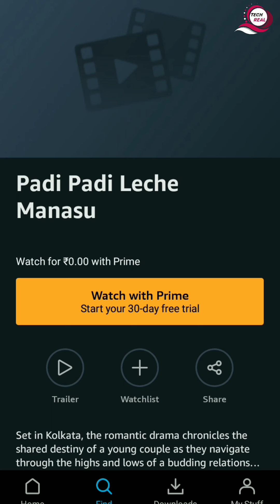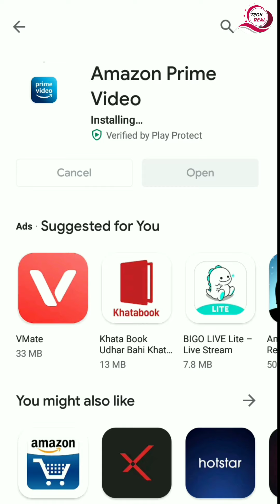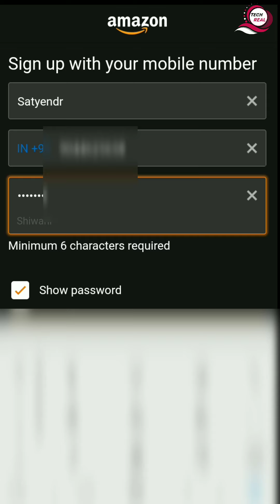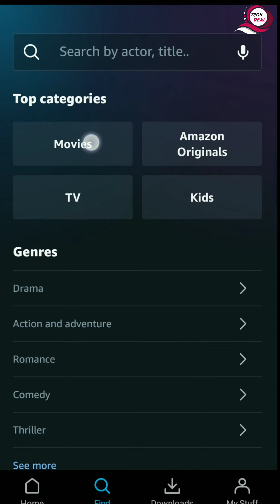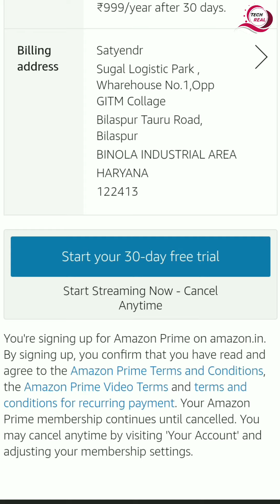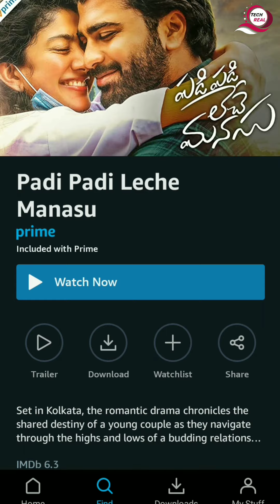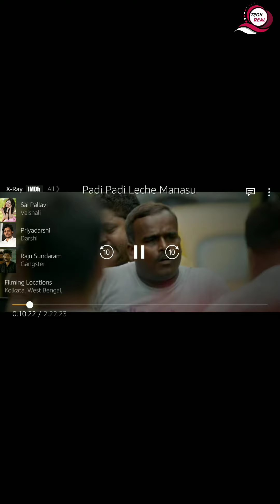How to Get Amazon Prime membership | Amazon Prime subscription | Real trick 2020 💯 Wark | tech real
नमस्कार दोस्तों
hey guys in this video i will be showing
How to get Free Amazon Prime membership | Free Amazon Prime | Real trick 2020 💯 Wark | tech real

Thanks For Whatching ..